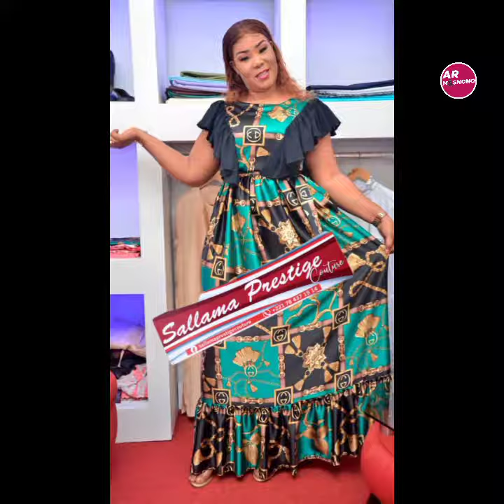MISHONO YA VITAMBAA MAGAUNI/ GUBERI ZA KISASA ANKARA AMAZING DRESS BOUBOU TRENDING FABRICS DRESS